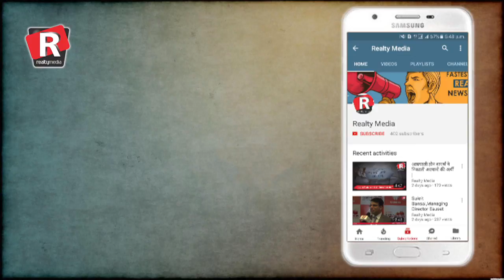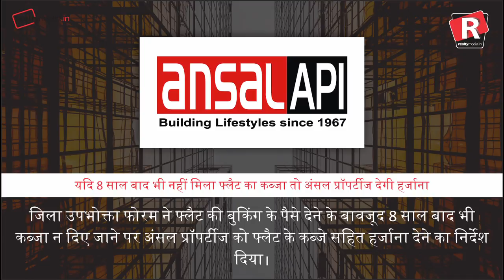Realty media :- Answer to all real estate queries